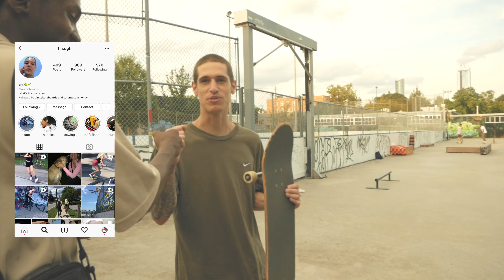TORONTO SKATEBOARDING culture on FILM // Mamiya RB67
Toronto skateboarding culture on medium format film! I'm so happy to bring you guys on this photovlog as I hit the skate park with my friend to capture Toronto's skateboarding culture. I'll be taking portraits and full-body fashion shots. My camera of choice was the Mamiya Rb67 and my film of choice was Kodak Portra 160.  I chose the Mamiya RB67 is because I'm trying to get used to its functionality. I also chose kodak portra 160 because its a beautiful film stock with really fine grain compared to kodak portra 400.  I'm so excited to share this wonderful experience with you guys. Approaching complete strangers to take portraits of them was a completely new experience for me but I'm glad I get to share it with you guys!